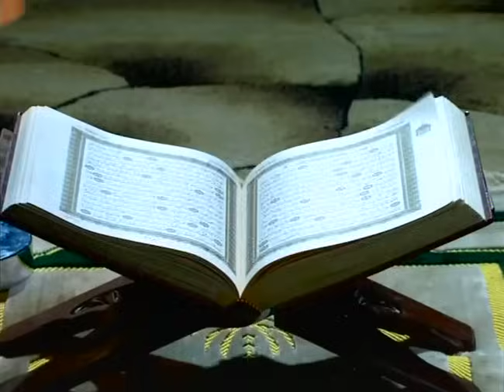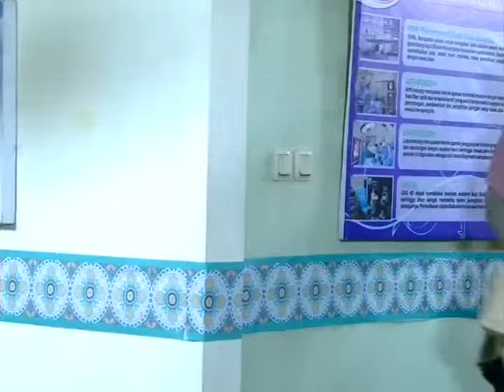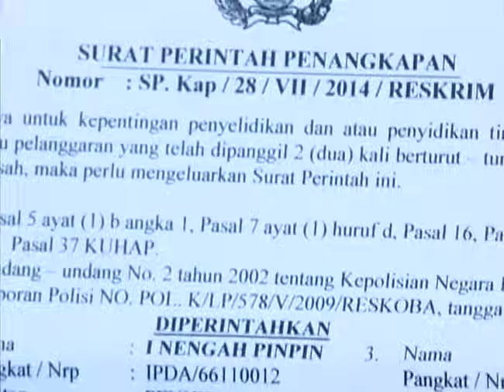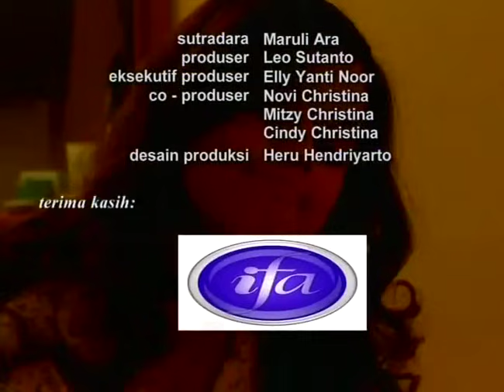Catatan Hati Seorang Istri Episode 93